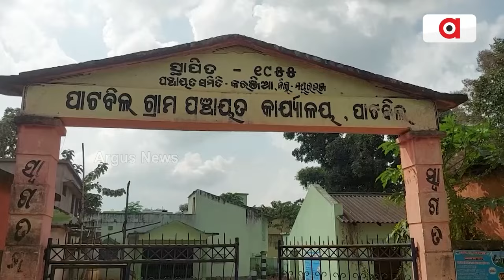ଓଡ଼ିଶାର ଆଦିମ ଆଦିବାସୀଙ୍କୁ ଅଣଦେଖା || Tribal || Odisha Govt || Mayurbhanj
ଓଡ଼ିଶାର ଆଦିମ ଆଦିବାସୀଙ୍କୁ ଅଣଦେଖା। ମୌଳିକ ସୁବିଧା ବିନା ଦୁର୍ଦ୍ଦିନରେ ମାଙ୍କିଡ଼ିଆ, ଖଡିଆ ପରିବାର। ମୟୁରଭଞ୍ଜ କରଞ୍ଜିଆ ବ୍ଲକ ପାଟିବିଲ ପଞ୍ଚାୟତରେ ପ୍ରଶାସନ ପକ୍ଷରୁ ଖଡିଆ, ମାଙ୍କଡ଼ିଆଙ୍କୁ ଥଇଥାନ କରାଯାଇଥିଲା। ମାତ୍ର  କିଛିବର୍ଷ ସହାୟତା ପରେ ପ୍ରଶାସନ ଭୁଲି ଗଲା ପ୍ରତିଶ୍ରୁତି ।